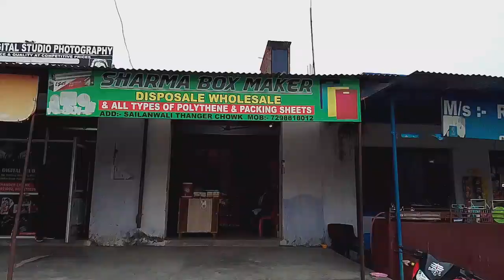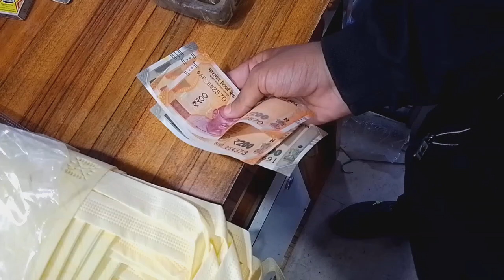Mami ke sath Gya saliwali Bazaar/@munishvlog1313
shopping ghar ke liya saman Lana gya saliwali Bazaar